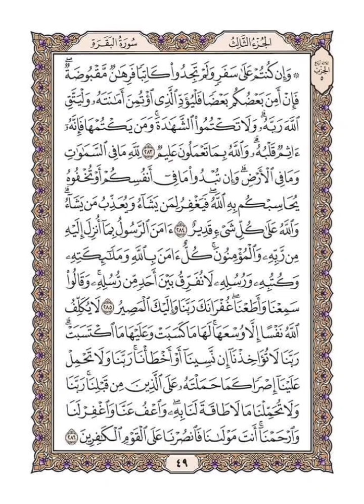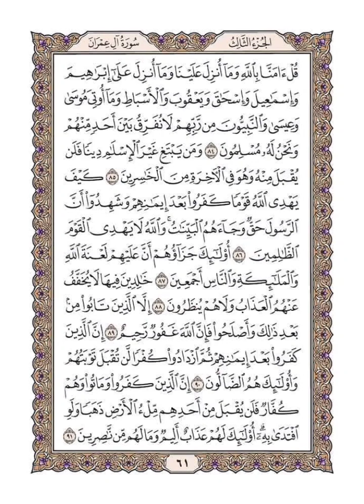الجزء الثالث من القرآن العظيم